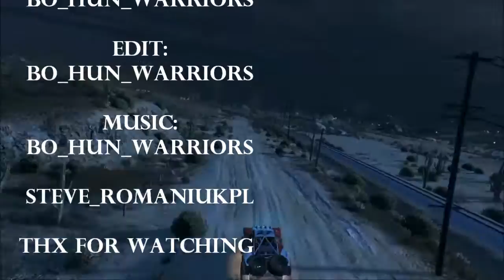FILM: DESERT REMAKE (Special na 100 Subów!!)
Mamy nadzieję że zostaniecie z nami jak i też nowi widzowie nas polubią. A teraz obejrzyjcie do końca naszą niespodziankę którą dla was szykowaliśmy przez najbliższe dni. Piszcie komentarze oraz zostawcie łapkę w górę jeśli spodobała wam się nasza niespodzianka w postaci tego filmu.

Pozdrawiamy i Zachęcamy do oglądania kolejnych naszych filmów.
Ekipa Nuke Warriors